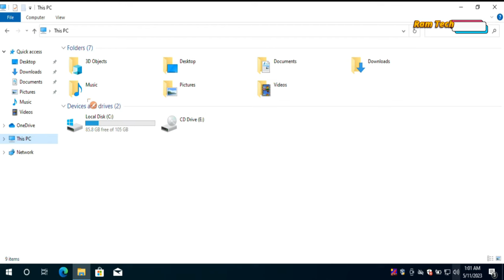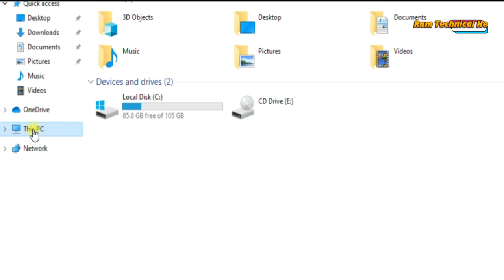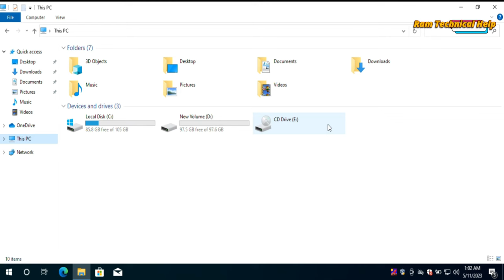How To Fix D Drive Or E Drive Not Showing My Computer // E Drive Or D Drive Missing My Computer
Your Quires:
computer drive not showing up
Why my laptop is not showing D and E drive?
Why is my external drive not showing on my laptop?
Why is my D drive not showing up in Disk Management?
How do I create a D and E drive on my laptop?
local disk d not showing windows 11
d drive not showing windows 10
d drive not showing up windows 7
d and e drive not showing in windows 10
e drive not showing up windows 11
d drive not showing in disk management
how to restore d drive in windows 10
local disk e not showing